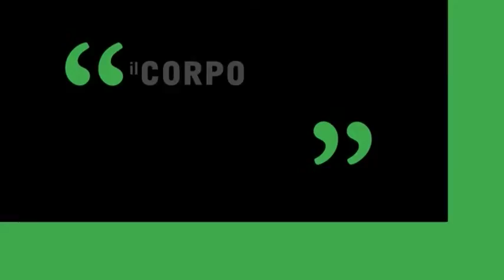Rita101 - sigla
La sigla della diretta a "rete unificata" Rita101+ trasmessa, giovedì 21 aprile 2011, su